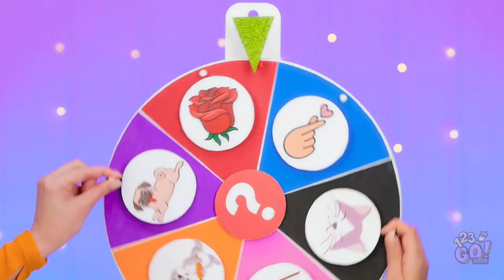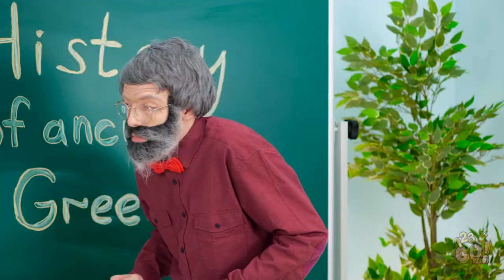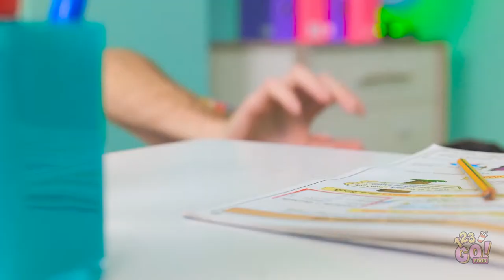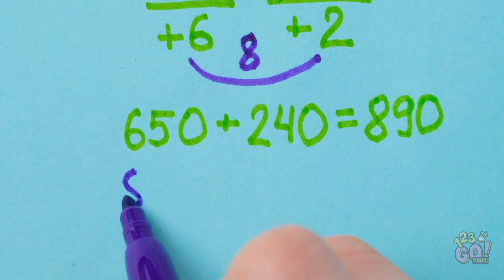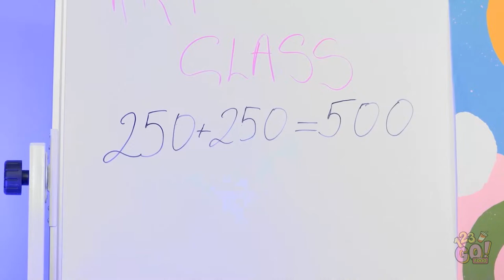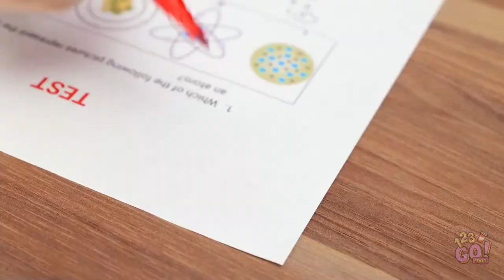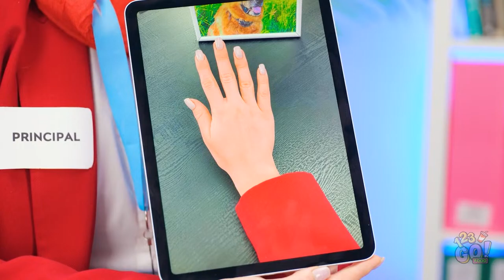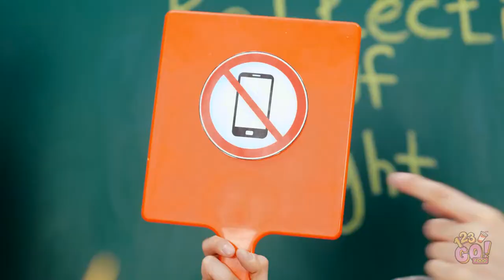TEACHER vs. STUDENT ART CHALLENGE || Smart School Crafts! How To Become Popular by 123 GO! FOOD